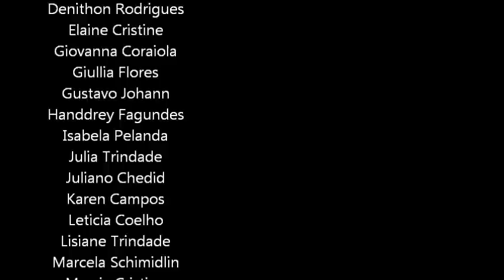3º HIPFUNKHOP | Murilo Magrão e Flavio Smile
Murilo Maia. (Magrão)
Flavio Saburo. (Smile)

HIPFUNKHOP é uma aula de dança no embalo do funk carioca! Passos de hip hop dance são mesclados com "passinhos" de funk com o objetivo de tornar a aula descontraída, bem animada e diferente. O aquecimento é parte fundamental, que programado de acordo com a música, dita o ritmo da coreografia. Acima de tudo nos divertimos!

Galera eu e o Smile agradecemos a todos que apoiaram a ideia e compareceram no 3º HIPFUNKHOP realizado no dia 29/10/2011 na Street Extreme Escola de Dança. A aula estava muito divertida!! Muito obrigado ao meu parceiro Flavio Smile e a cada participante por toda essa energia transmitida!

O projeto acontece 1 vez por mês. PRÓXIMA EDIÇÃO (4º HIPFUNKHOP) SERÁ REALIZADA NO DIA 10/12/2011. Em breve mais novidades sobre esse projeto e as surpresas para as próximas edições! =)

LEMBRANDO QUE ESSA EDIÇÃO É A ÚLTIMA DO ANO DE 2011, PORTANTO VENHA SE DIVERTIR COM A GENTE PRA FECHAR O ANO DA MELHOR MANEIRA POSSÍVEL!